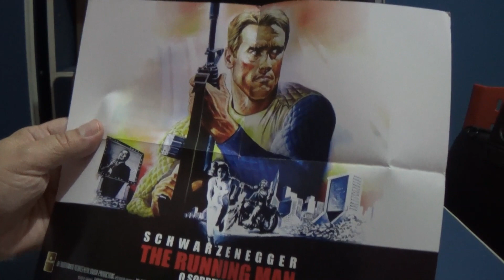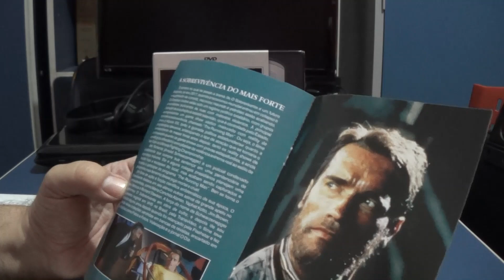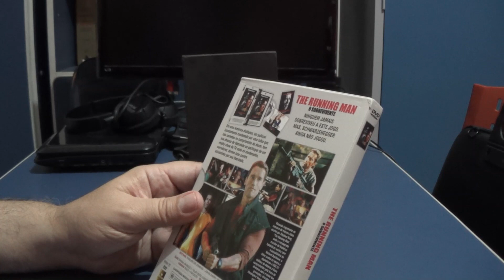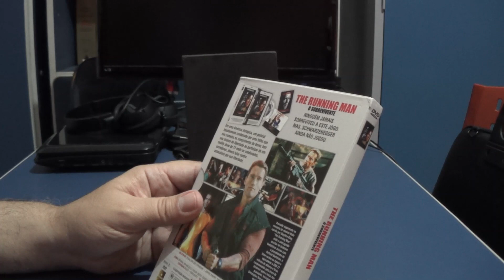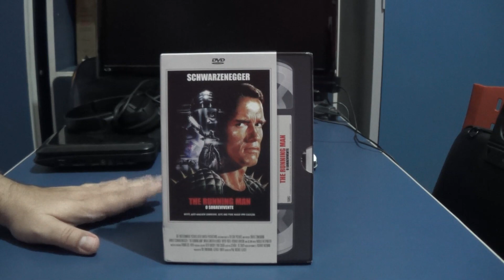O SOBREVIVENTE Edição especial em DVD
Olá, meus amigos hoje vamos falar sobre esse clássico dos anos 80 com Schwarzenegger em grande performance. schwarzenegger # o sobrevivente